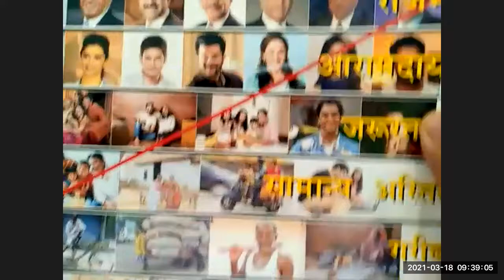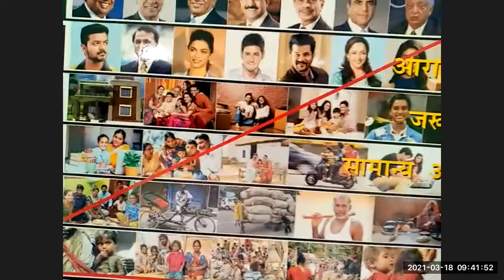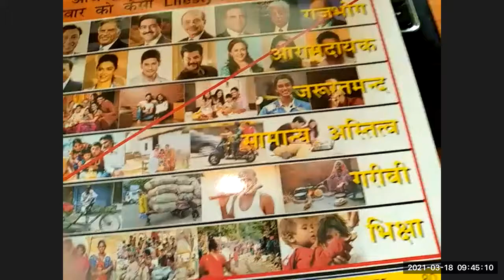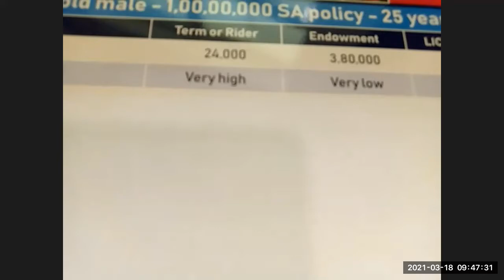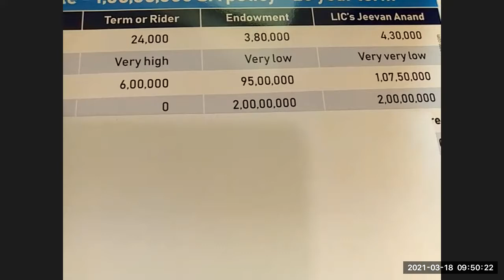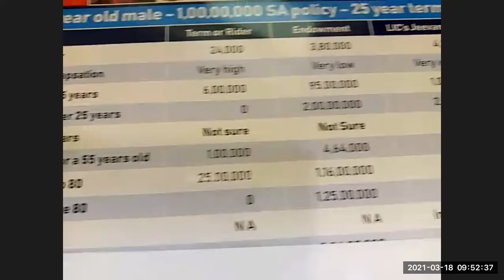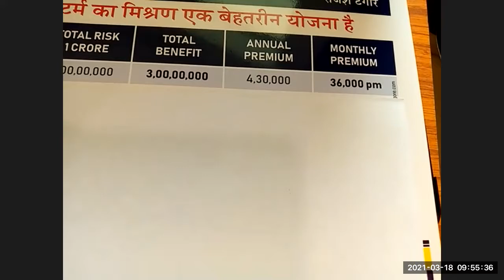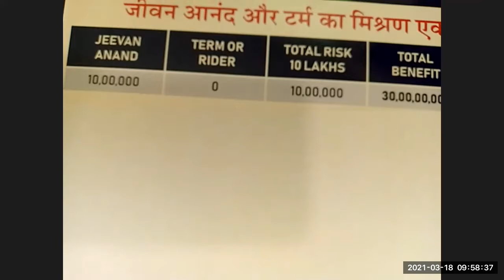lifestyle presentation से policies कैसे बेचें? Sensitive talks & private documents not recorded in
धन्यवाद (1) श्री Ravi Raj Kishore ji,
(2) श्री Surya Bhan Mishra ji,
(3) श्री Deepak Sinha ji,
(4) श्री Hari Ram ji,
(5) श्री Rajender Kumar ji ​​​और
(6) श्री Maneesh Kamboj ji ​​​का आज की Morning Training में आकर apne vichar rakhne के लिए@12%

शुक्रवार
सुबह 8:50 से 9:30 बजे तक आयिए कुछ नया सीखने की कोशिश करें

या
Meeting ID: 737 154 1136

हम शुरू करेंगे:

8:50-feedback

8:55-आखिरी 13 दिन बाकी होने के बावजूद club मेंबर कैसे बनें?

8:56-हम हर रोज नए prospects को LIC policy बेचने के लिए क्या करें?

8:57-how do u handle postponement?

9-pages 10-38 Mental, Physical & Emotional preparation pdf 6 by Mr. राजेश टैगोर

9:26-what r u implementing from today's discussions?
(1) join basic course by Sh. Mukesh Joshi ji 16-18 April in Delhi@10920

(9) Google My Business द्वारा घर बैठे कैसे बेचें?

(10) नेहा madam से लीजिए 12-26 Feb-6 Milton fridge bottles on 2 policies या 1 ULIP. Milton casserole+6 bottles on 5 policies. 1463, 1440(1), 535(1), 755-1, 199-1, 1418-2, 1977-3, 594-1. collected for 290(2) since 1 मार्च

(12) phone objections handling in 7th pdf of Mr. राजेश टैगोर Sales Mastery class of 1 मार्च

(17) ANANDA के द्वारा घर बैठे FPR बनाएं pdf pages 11-104 of श्री Hiren Trivedi जी

(18) collect 57 different printed Leaflets from विनीता जी@₹1, 2 & 3 each

(19) win ₹350 on 10 policies or 1L NSP from 1 फरवरी-15 मार्च: 1418-5, 594-3, 1920-2, 453-2, 652-2, 484-2, 290-2, 1466-1, 1089-1, 550-1, 498-1, 1503-1: rank

(20) Cancer पीड़ित सहायता कोष pdf(दान दीजिए)

(21) collect Steel Tiffins on 1 policy of 1-6 Feb: 550-1 taken since 8 Feb. Republic Trophies 637-6, 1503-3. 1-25 Jan collected since 15 मार्च। Sling bags for 340 was taken from branch on 31 Dec. Please collect. Electro Thermal Gel Warmers on every 3 policies awaited, 1-12 Feb: 594-3, 290(3), 1920-2

आगामी trainings:
20 मार्च शनिवार सुबह 8:50 से 9:30 बजे
21 मार्च रविवार सुबह 9 से 9:40 बजे
22 मार्च सोमवार 7:30 से 8:10 बजे
23 मार्च मंगलवार सुबह 8:50 से 9:30 बजे
24 मार्च बुधवार सुबह 9:15 से 9:55 बजे
18 मार्च बृहस्पतिवार सुबह 8:50 से 9:30 बजे
19 मार्च शुक्रवार सुबह 8:50 से 9:30 बजे

जरूर मिलें